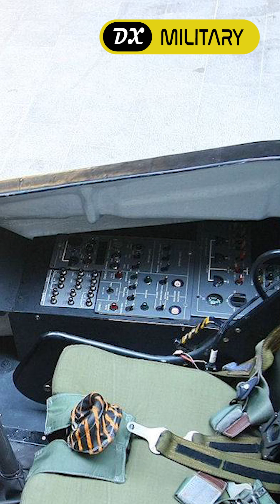Can Iran's homemade F-313 stealth aircraft reach Israeli territory ?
DX MILITARY
This is an Educational channel talks about military and technologies